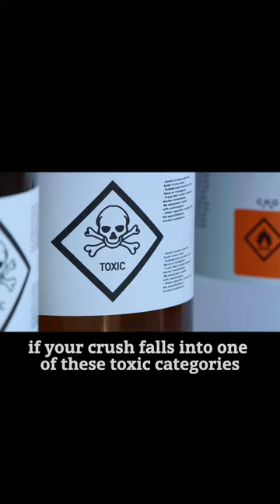Toxic Crushes: 5 Types to Steer Clear Of shortvideo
Welcome to PsychoRealm25!
In this video, we delve deep into the intriguing realm of psychology. From understanding human behavior and cognition to exploring the complexities of the mind, we're here to unravel the mysteries of the human psyche.

🧠 In this video, you'll discover:

The basics of psychology and its various branches.
Fascinating insights into the workings of the human mind.
Tips for improving your mental well-being and personal growth.
Expert interviews and discussions on a wide range of psychological topics.
Real-life stories and case studies that highlight the power of psychology in everyday life.
Whether you're a psychology enthusiast, a student, or simply curious about the human mind, this video is for you. Join us on this captivating journey as we explore the profound impact psychology has on our lives.

If you enjoy this video, please give it a thumbs up, share it with your friends, and subscribe to our channel for more thought-provoking content on psychology, self-improvement, and mental well-being.